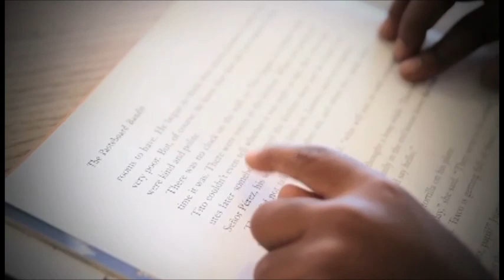Allstate, Dallas, and Emerald share their Big Brothers Big Sisters story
Big Brothers Big Sisters provides children facing adversity with strong and enduring, professionally supported one-to-one relationships that change their lives for the better, forever. The organization holds itself accountable for children in its program to achieve measurable outcomes, including educational success; avoidance of risky behaviors; and higher aspirations, greater confidence and better relationships.

Partnering with parents, guardians, schools, corporations and others, Big Brothers Big Sisters carefully pairs children with screened volunteer mentors, and then monitors and supports these one-to-one mentoring matches in building safe, enduring relationships.  The organization depends on donations to help recruit volunteers and reach more children. Funding is used to conduct background checks on volunteers to ensure child safety, recruitment and training of mentors, and provide ongoing support for children, families and volunteers.

Big Brothers Big Sisters of Middle Tennessee serves children all across Middle Tennessee in Metro Nashville/Davidson county as well as Williamson, Rutherford, Cheatham, Hickman, Dickson, Robertson, Sumner, and Wilson counties.  To better serve children, the agency also has satellite offices in Murfreesboro and Springfield.  The primary offices are located at 1704 Charlotte Avenue, Suite 130 in Nashville.